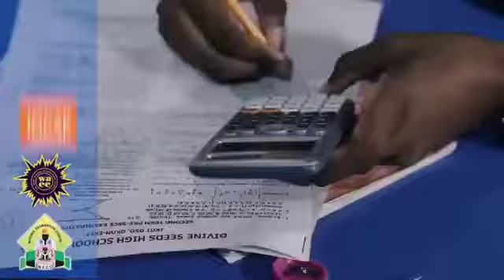Divine Seeds Schools Eket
Video from Pastor Inyang Tobby